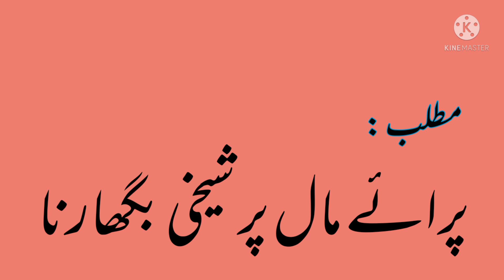جیجا کےمال پرسالےمتوالے | اردو محاورے اور ضرب الامثال Urdu Idioms | Infotainment Park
جیجا کےمال پرسالےمتوالے

اردو محاورے اور ضرب الامثال

Urdu Idioms

Infotainment Park